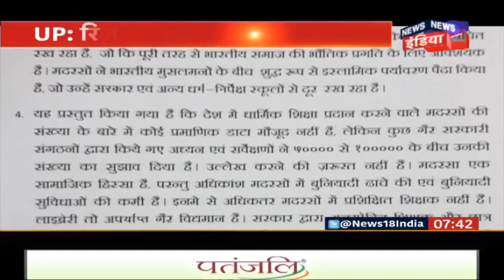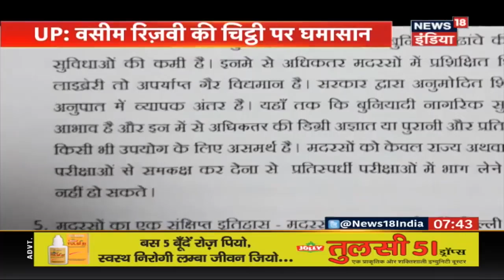World Bank: 2018 में भारत की विकास दर 7.3% | News18 India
India has "enormous growth potential" compared to other emerging economies, the World Bank said, as it projected country's growth rate to 7.3 per cent in 2018 and 7.5 for the next two years.
वर्ल्ड बैंक ने दूसरे देशों की तुलना में भारत की अर्थव्यवस्था में भारी बढ़ोतरी की संभावना जताई है. वर्ल्ड बक के मुताबिक़ 2018 में भारत की विकास दर 7.3% रहने का अनुमान.